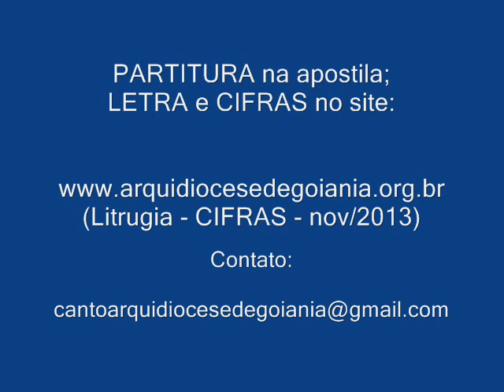AVE, RAINHA DO CÉU (Cifras na Descrição)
Para CIFRAS/PARTITURA/LETRA, acesse o link abaixo e, em seguida clique na Apostila do 42º Curso de Canto (pág. 49)

D.R.

CIFRAS:

Ave, Rainha do céu; /   Ave, dos anjos Senhora;
F                        C          Dm             E7                Am
Ave, raiz, ave, porta;/   da luz do mundo és aurora.
Exulta, ó Virgem tão bela,/  as outras seguem-te após;
nós te saudamos: adeus!/   E pede a Cristo por nós!

Virgem Mãe, ó Maria!/ Virgem Mãe, ó Maria! (bis)